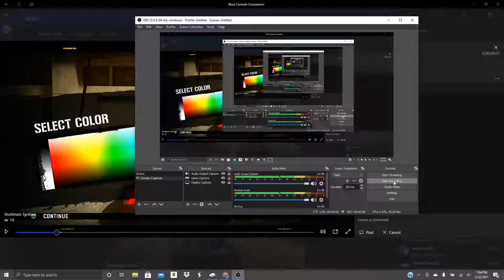Stuntman Ignition - Chaser Speedrun 1,502,352 (New High Score)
I recorded this somewhere in January or beginning of February. idk but it was a Strung It Run